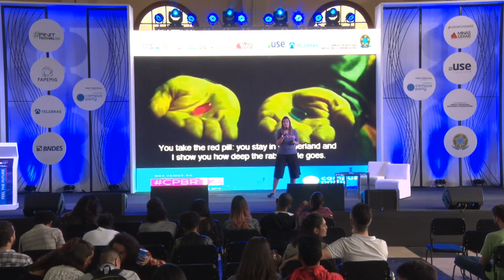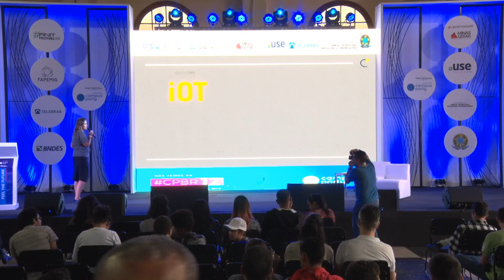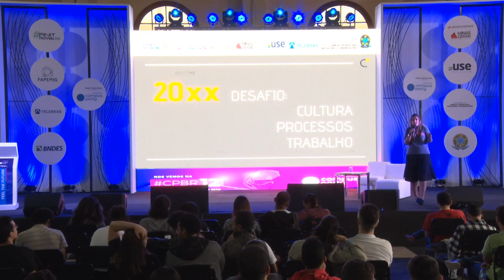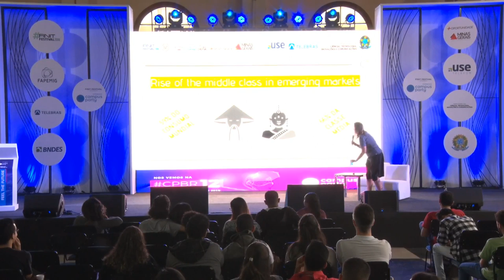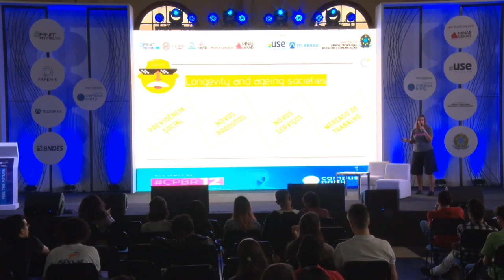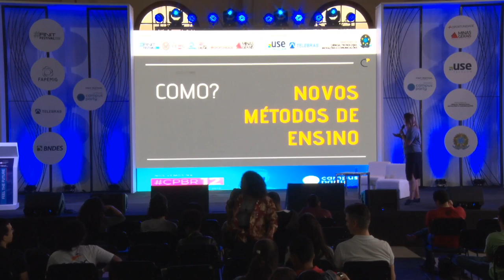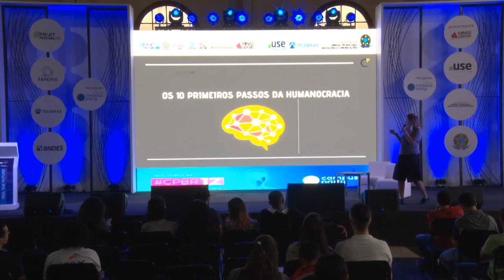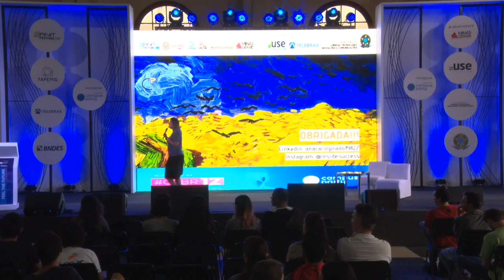CPMG3 - O trabalho em tempos de excessos!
Palco: Feel the Future
Data: 10/11/2018
Horário: 17h00 às 17h45
Título: O trabalho em tempos de excessos!
Descrição:
A revolução tecnológica e a consolidação da Sociedade do Conhecimento trouxeram à tona o mal dos excessos. O grande volume de informações circulando, nem sempre confiáveis e quase sempre mal contextualizadas, impacta diretamente nas relações de trabalho. Da formação acadêmica à redefinição de carreira, a cultura da inovação está redefinindo o mercado de trabalho e as perspectivas de futuro. A pauta inclui reflexões sobre o papel de cada um nesta mudança e como podemos sobreviver ao que está por vir.

Palestrante: Carol Prado
Carol Prado é uma rebelde com causa. Transformar o mundo corporativo é seu propósito profissional e pessoal! Possui experiência em grandes empresas do mercado de software e consultoria (RM, TOTVS, INDG/Falconi, Mastermaq, Nérus e atualmente Softplan), atuando em escritório de projetos e processos, implementação de plataformas e metodologias de gestão, implantação de estratégias de gestão do conhecimento. Através do seu projeto pessoal ""Inside Success"" vem promovendo discussões sobre a pauta ""pessoas, processos e propósito""."